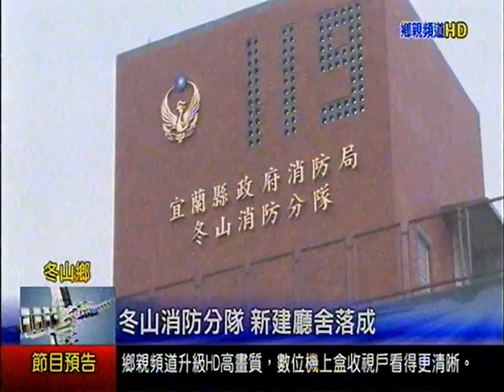冬山消防分隊 新建廳舍落成